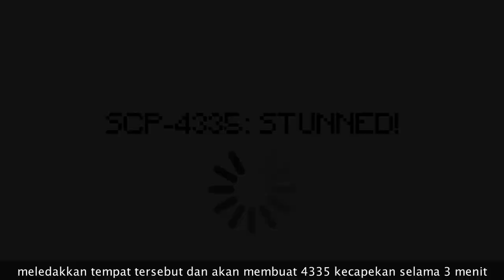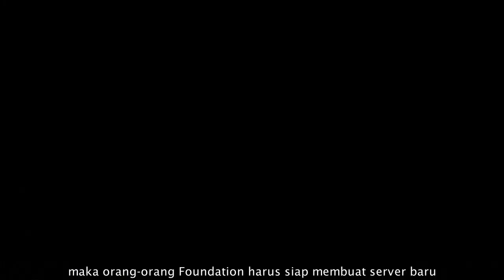Monster Penghancur di Minecraft - SCP-4335 "A Welt in The Crucible" Part 1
Sebuah Monster telah kesasar di dalam sebuah Game Minecraft dan menyerang para Player-Player Minecraft serta anggota Foundation, kok bisa? let's check it out!

Timestamp:
0:00 Pembersihan dan Pembuatan Site-M1
0:21 Isi Isi Site-M1 Untuk SCP-4335
0:51 Isi Area Penahanan SCP-4335
1:53 Jika SCP-4335 Kabur
2:56 SCP-4335 Kabur dari Site-M1
3:23 Siapa Yang Mengurus SCP-4335
3:47 Apa Itu SCP-4335?
4:48 Kemampuan SCP-4335
5:56 Kelemahan SCP-4335
6:13 Seberapa Bahaya SCP-4335?
6:40 Link Download Map Site-M1
7:40 Outro

== Perhatian! ==

== Music Used ==
Lukrembo - Biscuit

Monster Penghancur di Minecraft - SCP-4335 "A Welt in Crucible" Part 1 is based on "SCP-4335 A Welt in Crucible" by "Westrin"